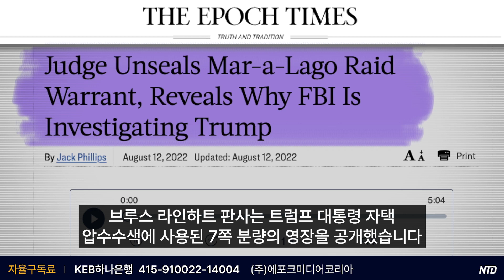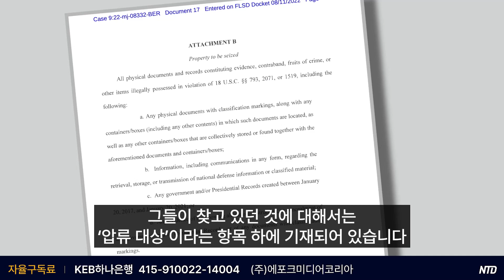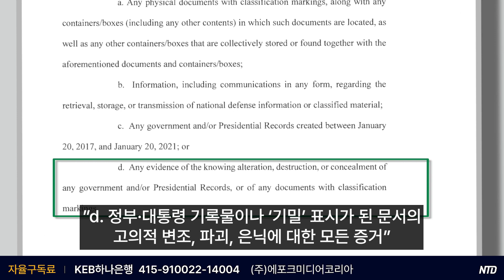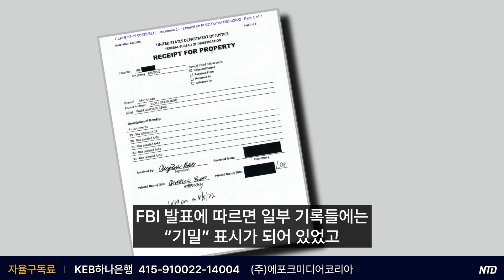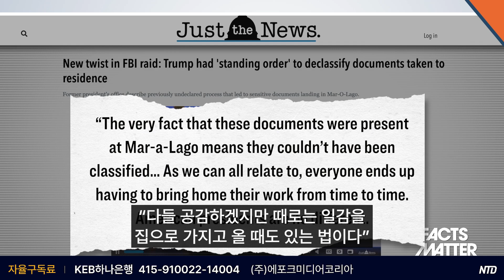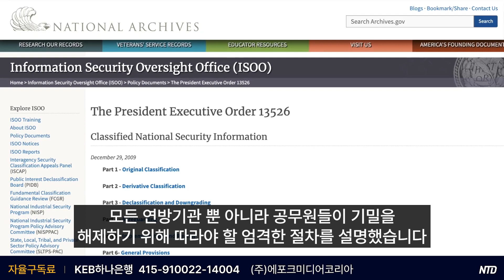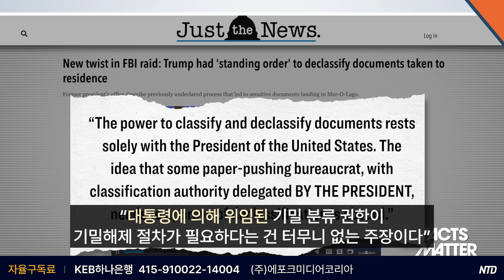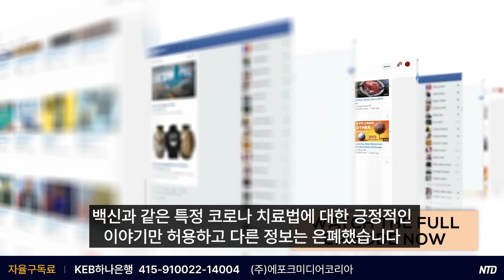FBI, 트럼프 자택 급습 새 국면…압수물은 1급 비밀문서? [팩트매터]